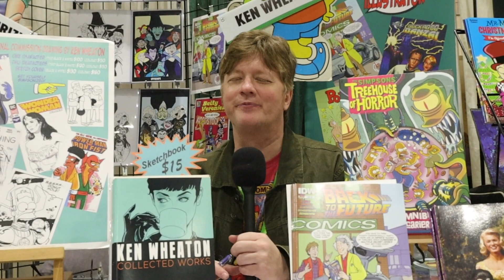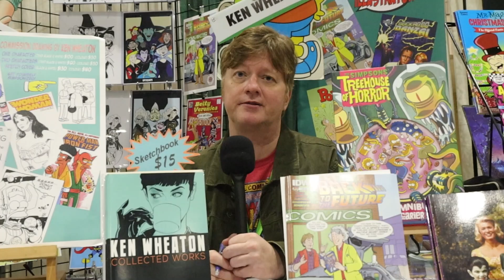PhillyCAM Voices: Fan Expo - May 2024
Philadelphia and the William Way LGBT+ Community Center celebrates Transgender Day of Visibility creatively through a trans fashion show. Trans designers and models showcase and compete their beautiful fashion.

Follow @PhillyCAMVoices on Twitter, Instagram, and Facebook!
Watch us on Roku, Apple TV+, Xfinity 66/966, and Fios 29/30